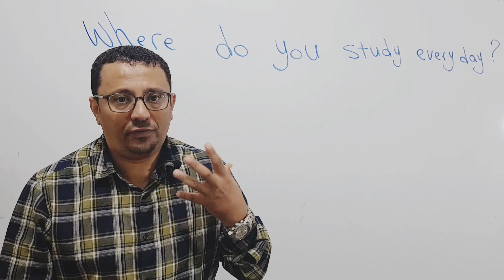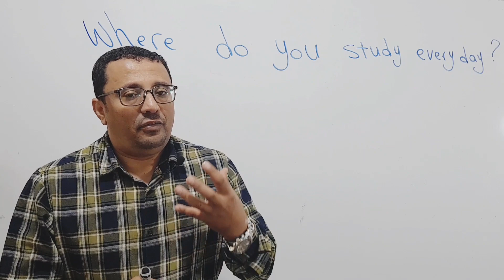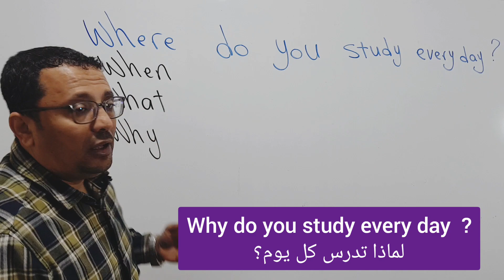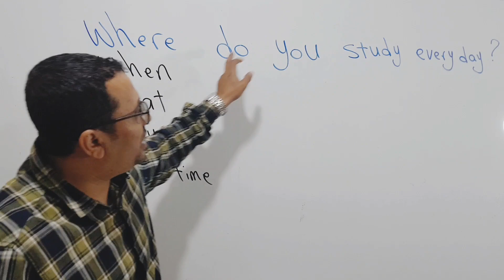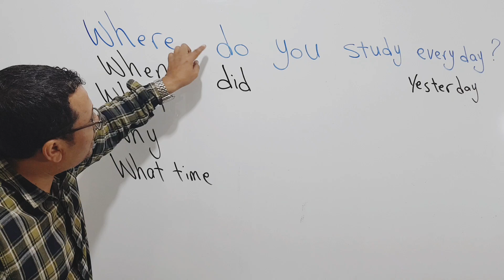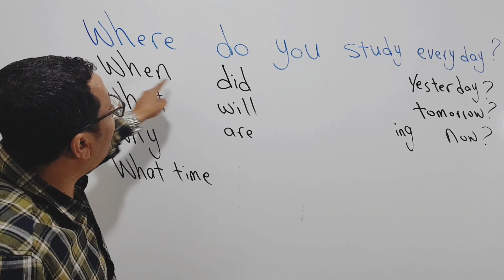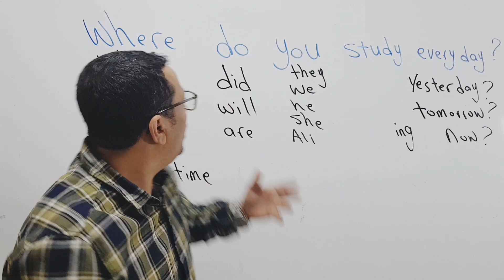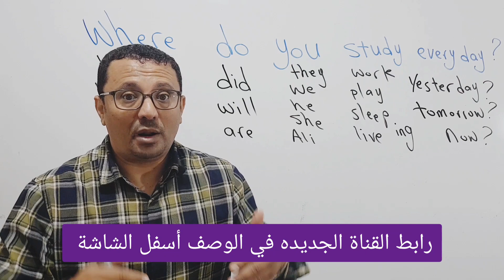تعلم طريقة سرية لا يعرفها أغلب الناس لتحدث الإنجليزية بدون قواعد